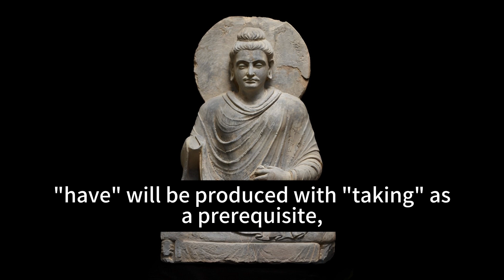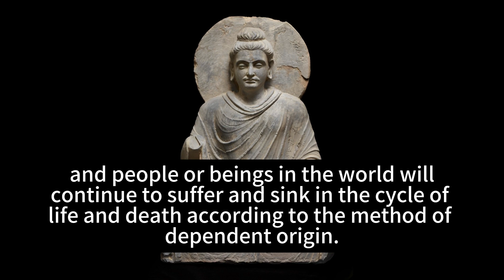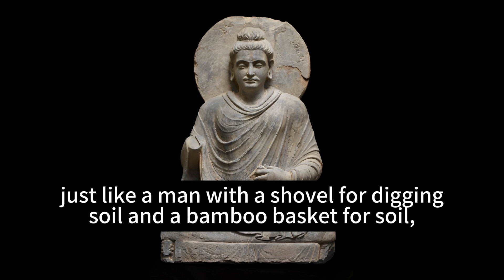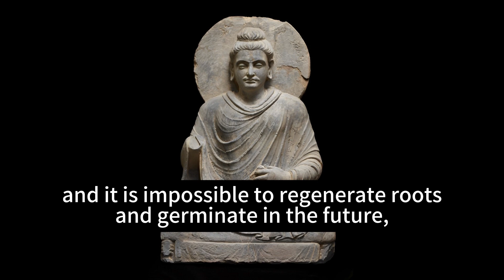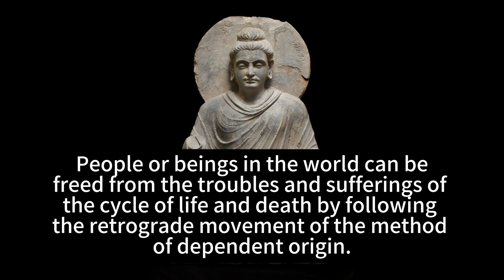Chapter 78: Pain is like the growth of a tree.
If you don't see the subtitles, please turn on the subtitles in the bottom right corner of the video.
Chapter 78: Pain is like the growth of a tree.Translation text, please refer to the original Pali scripture for reference (Note: Translation text above, original Pali scripture below translation text).

Introduction: Three months after the Buddha's parinirvana in 543 BC, Venerable Mahakasyapa led five hundred arhats to sit for a rainy season retreat in Rajagaha. King Ajatasattu presided over the first council (Ajatasattu was the king of Magadha, an ancient kingdom in India and a contemporary of the Buddha), during which Ven. Ananda recited the Sutta Pitaka and Ven. Upali recited the Vinaya Pitaka. Other contemporaries of the Buddha included King Pasenadi (the king of Kosala, another ancient kingdom in India) who sought teachings from him on many occasions and received much guidance from him. The disciples of the Buddha then passed down his teachings orally until they were compiled into what is now known as Pali Canon or Tipitaka. After two more councils held within India, about two hundred years after the Buddha's parinirvana, Emperor Ashoka sent his son Mahinda Thera and a group of monks to bring three sets of scriptures to Sri Lanka where they were preserved and studied by generations thereafter.

The language used to transmit these texts is called "Magadhi" or "Mula-Bhasa," later referred to as "Pali," which means sacred language. During his lifetime, most of what he taught was spoken in Magadhi dialects prevalent at that time; hence Pali became known as root language because it was used by him personally when teaching Dharma.

To truly learn about Buddhism according to its original teachings, one must study Pali Canon since it contains all that has been transmitted through oral tradition since Lord Buddha's time on earth - this is considered authentic Buddhism at its core!